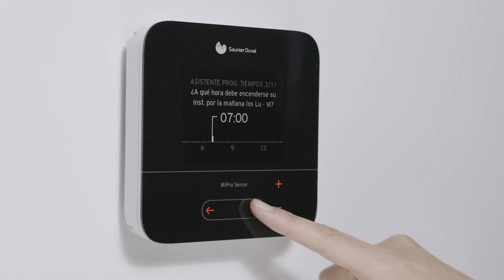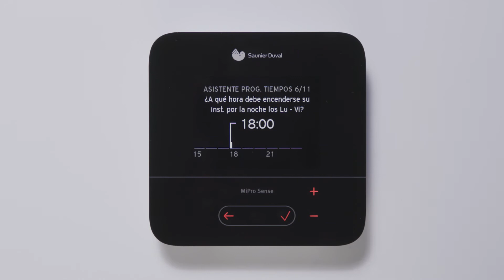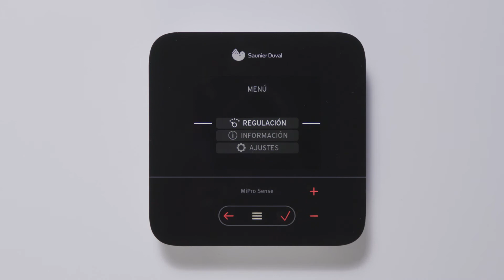MiPro Sense: Programación mediante asistente de programa de tiempos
Te mostramos como realizar la programación mediante el asistente de programa de tiempos en los controles inalámbricos y cableados MiPro Sense